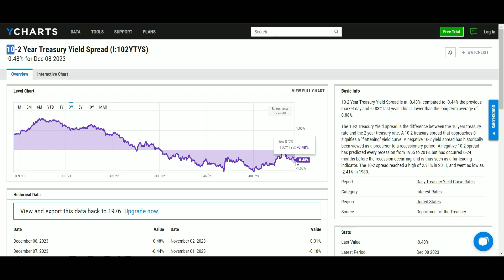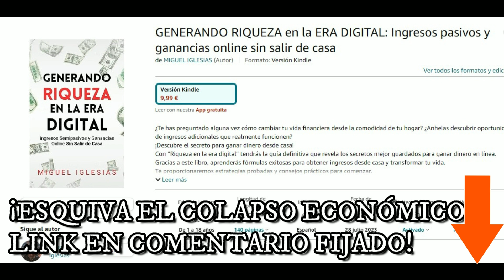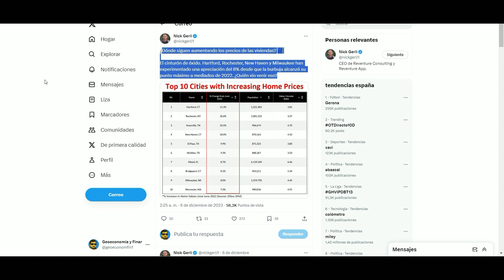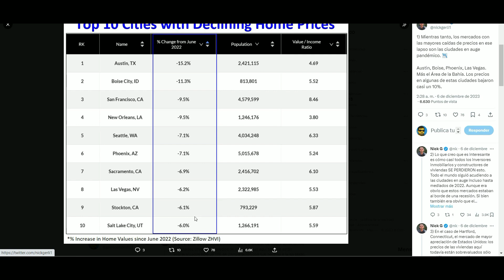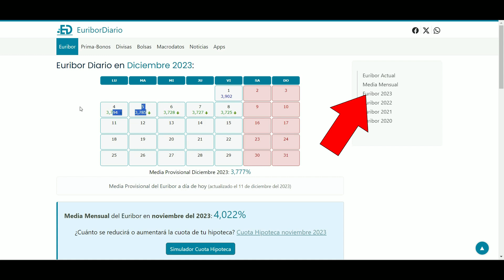🏬PRECIO de la VIVIENDA 2024-2025|👉CAÍDAS y SUBIDAS|BURBUJA INMOBILIARIA e HIPOTECARIA|COMPRAR CASA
Precios vivienda. Precio de la vivienda. Comprar casa. Crisis inmobiliaria. Crisis inmobiliaria 2023. Crisis hipotecaria 2024. Burbuja inmobiliaria. Precio de las casas. Real estate. Vender mi casa. Inmobiliaria. Mercado inmobiliario. Agencia inmobiliaria. Agente inmobiliario